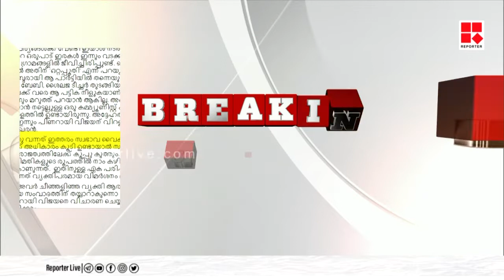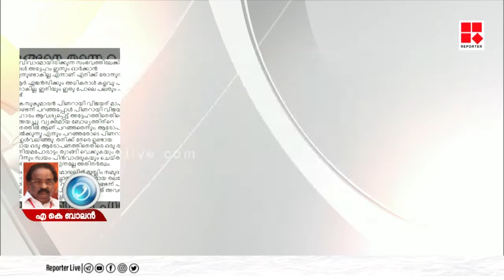'സുധാകരന്‍ ആവര്‍ത്തികുന്നത് വ്യക്തിപരമായി ആക്രമിക്കും എന്ന് തന്നെ'; എകെ ബാലന്‍